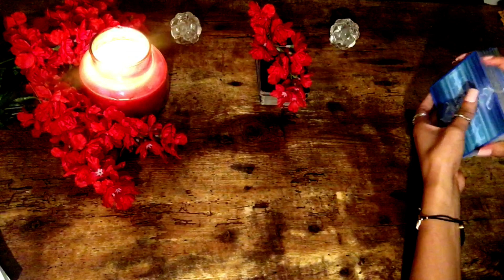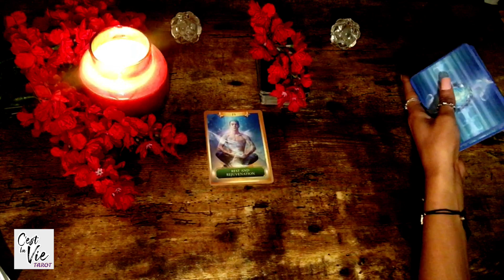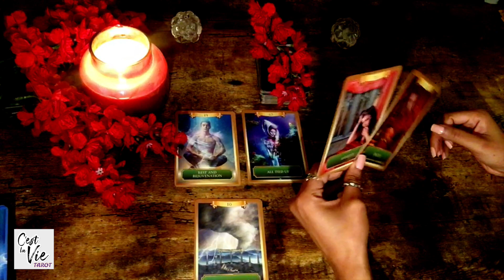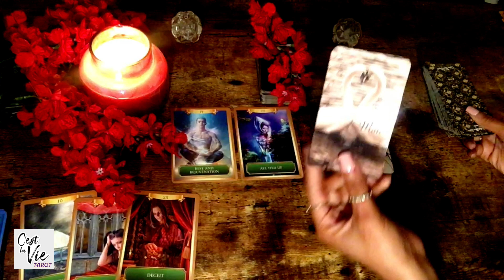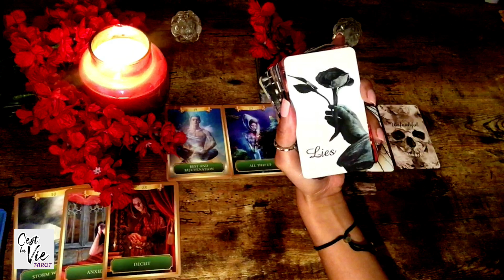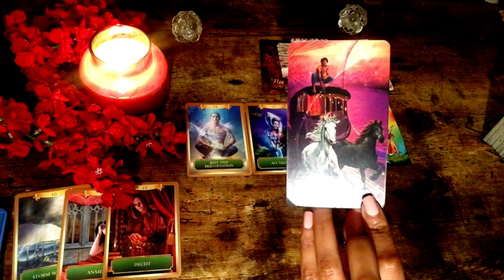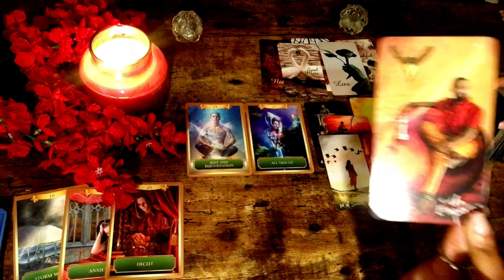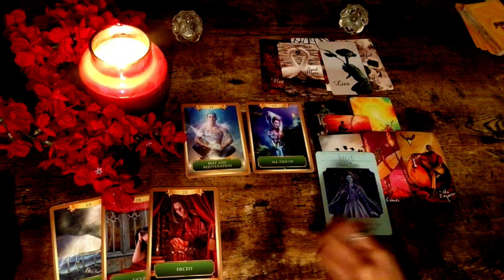VIRGO | ~ Powerful Intuitive Love Connection~... Secrets ❤ Tarot Love Reading January 2021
Welcome  Please Enjoy your Tarot Love Reading

ღ~THANK YOU!!